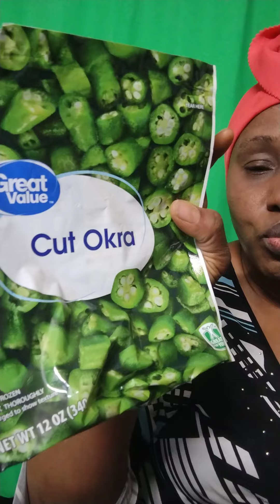pour tombe enceinte rapidement grace a dieu